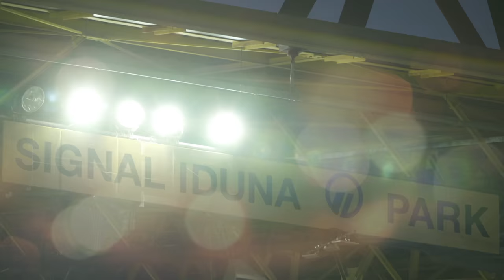Das BVB total!-Feiertagsmagazin mit Matthias Ginter | BVB - SC Freiburg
Das Heimspiel gegen Freiburg steht an. Dazu hat sich Nobby Dickel einen echten Experten in Sachen SCF eingeladen. Matthias Ginter ist im Breisgau geboren und dort zum Profi geworden. Zusammen stimmen Euch die beiden auf die Partie ein.